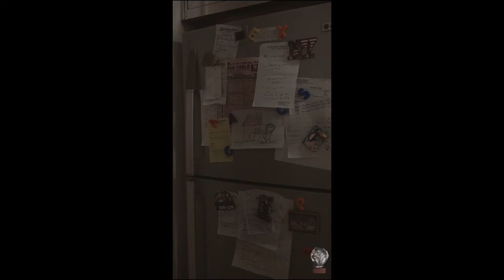Mga Gawaing Bahay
Pelikula ni Vahn Leinard C. Pascual